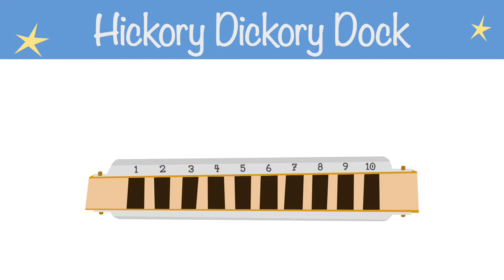Hickory dickory dock - Harmonica tutorial and songs for beginners - Normal speed